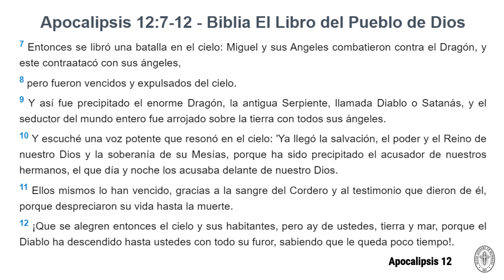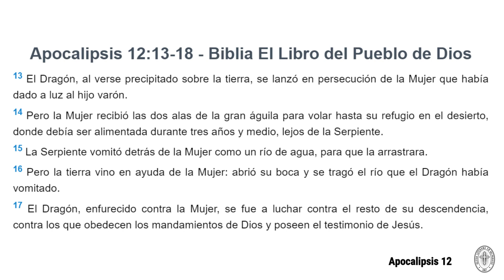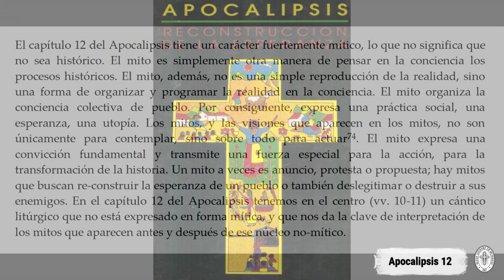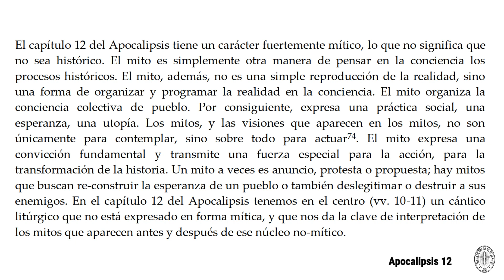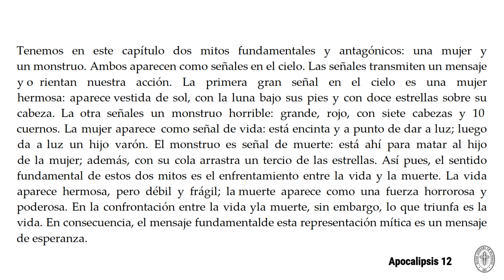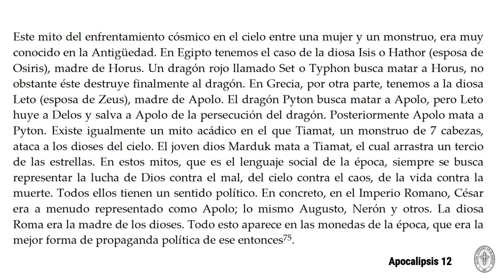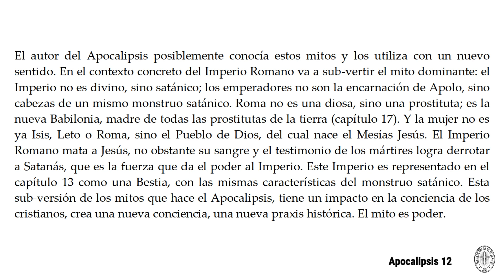Apocalipsis 12 (I) - Estudio Bíblico (16 Apocalipsis)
16a sesión del Estudio Bíblico en Comunidad sobre el Apocalipsis. Una lectura teológica, litúrgica y espiritual del libro bíblico, buscando su comprensión y aplicación desde el contexto literario de la Iglesia Cristiana del siglo I y su necesaria praxis comunitaria en la vida de fe de hoy.
Texto: LA BIBLIA: El Libro del Pueblo de Dios (LPD).
Guía: Pastor Rodolfo Olivera O. de la Iglesia Luterana en Valparaíso.